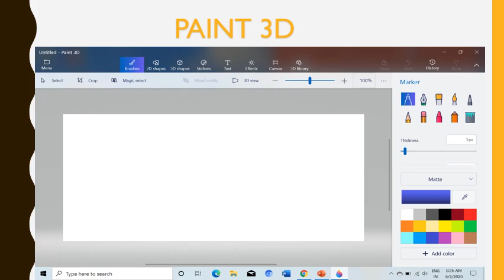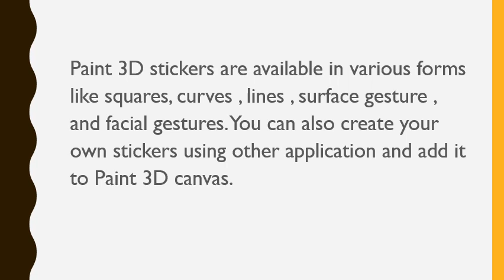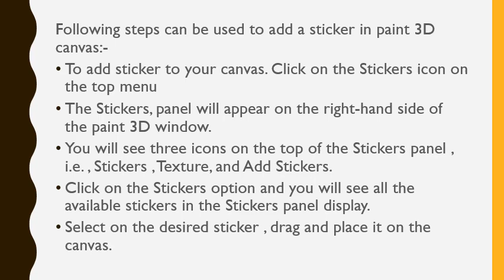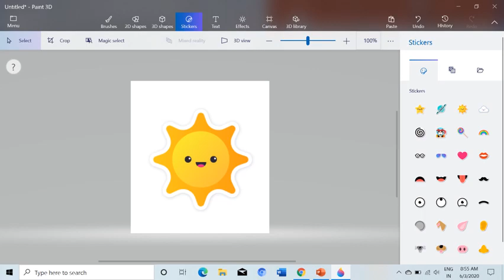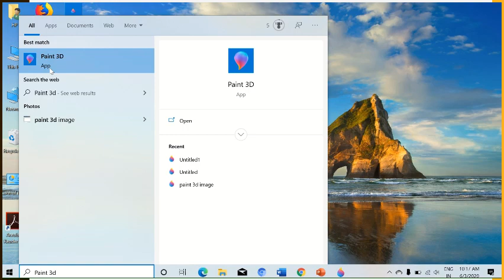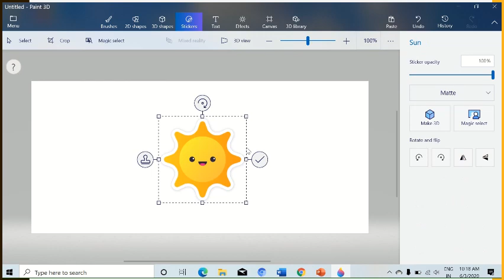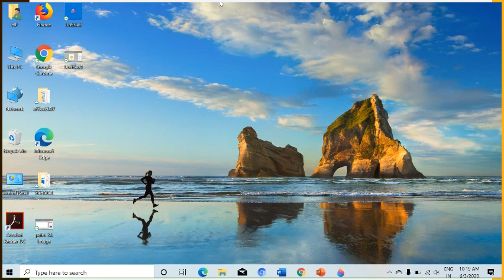Class IV Ch-3 More on Paint 3D (part 1)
In this part of chapter students will able to understand new application Paint 3D and they will also learn to add stickers to the canvas and how to save the file.